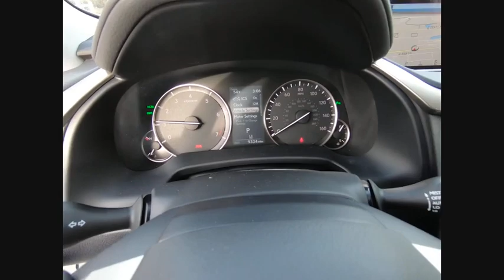2019 Lexus RX 350 Schaumburg IL 190935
2019 Lexus RX 350

Woodfield Lexus
350 E. Golf Rd

BLIND SPOT / PANORAMIC MONITOR|COLD WEATHER PACKAGE|20 SPLIT 5-SPOKE ALLOY WHEELS|TOUCH FREE POWER REAR DOOR|HEATED/VENTILATED FRONT SEATS|NAVIGATION SYSTEM|PREMIUM PACKAGE|MOONROOF|TOWING PACKAGE|WOOD & LEATHER STEERING WHEEL|DROP SHIP FLEET|BRASS HAT MI. 9046.